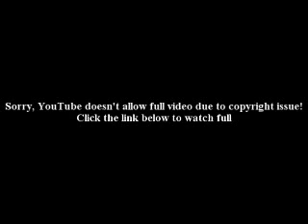Kathy Griffin shocks David Letterman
In the middle of her "Late Show" interview, the comic decides to show a little skin.